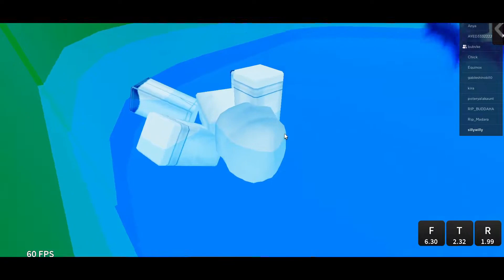WHEN THE BOYS HOP INTO TOWN (TOXIC DUO'S EP.1) STANDS AWAKENING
Thanks to bubbles for making this video with me!

Here are the real musics that were used in the video:

Cancun Sega luxuriøus Remix (Not the exact one but this is the closest one i found)

IShowSpeed - F.U.C.

SUPER SMASH BROS DRILL REMIX (Someone really put the beat over his song and copyrighted as if the beat was his)